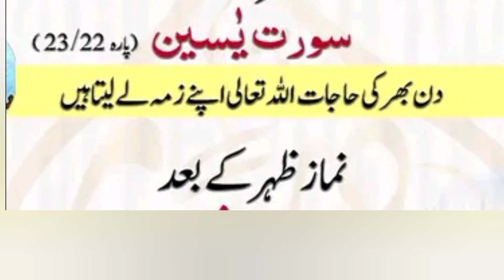5 waqt ke namaz k bad yeh 5 suratein parhny k fayde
5 waqt ke namaz k bad  yeh 5 suratein parhny k fayde